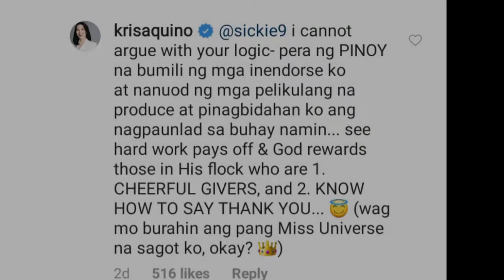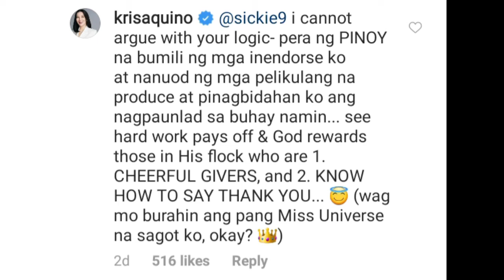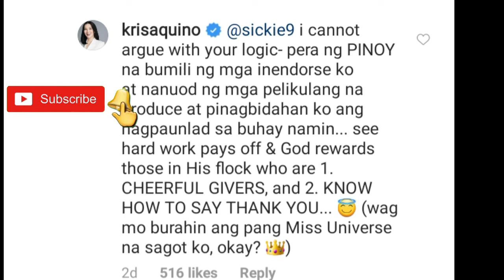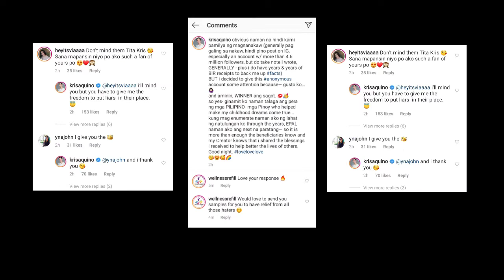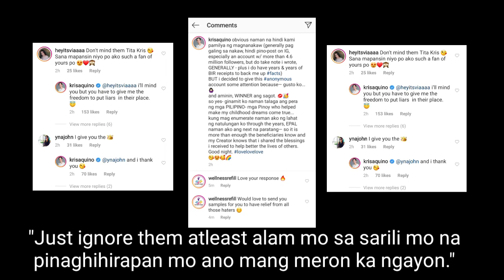KRIS AQUINO SINAGOT ANG BASHER DAHIL SA COMMENT NITO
Kris Aquino, Pamilya raw ng Magnanakaw Rumesbak!
Kahit ilang taon ng namamahinga ang Queen of all Media sa showbiz hindi pa rin sya tinatantanan ng mga bashers at intriga.

Admin & Writer: Lycel80

Get to Know me:

She is currently contributing stories at Medium as well.

A professionally well-trained SEO writer with an adaptable writing style. She has spent years writing for Celebrity News, Local News, Self-help Articles, Mental Health, Marketing, Product Reviews, Speech Writing, and others.

Lycel80 has been a life long writer, capable to write in different niches. She ghostwrites a few eBooks and hundreds of website contents for many years.

Picture Editor: Faye
Video creator: Aleah

Music background: Summer Plans